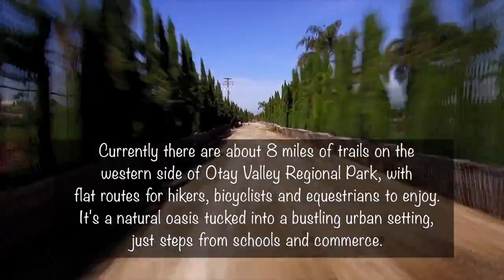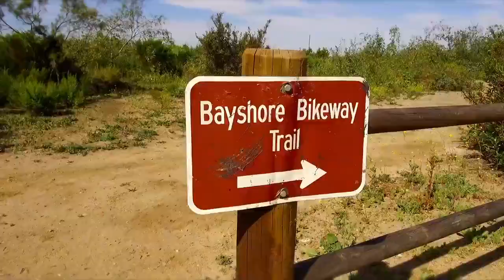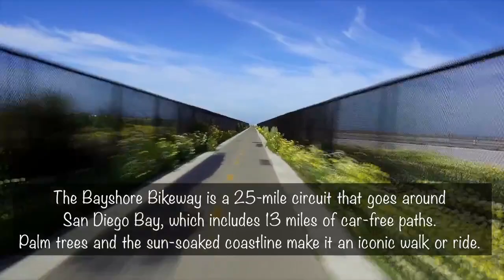Otay Valley Regional Park Virtual Hike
Did you know that Otay Valley Regional Park offers more than 8 miles of multi-use trails, with seven staging areas, a ranger station and several viewpoints under the Pacific Flyway – where more than 200 local and migrating birds have been spotted?

We’ve highlighted a 2-mile section just for you – from the ranger station to the Bayshore Bikeway!